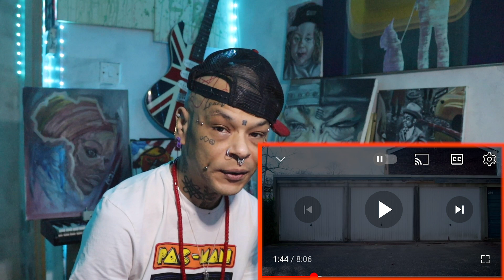I'm FLOORED!! Man growing a PENIS... On his ARM! WTAF!! [Reaction]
So apparently a penis has the ability to drop off! What's a man to do? grow a new one of course. but where?